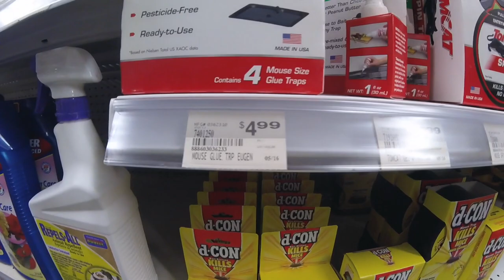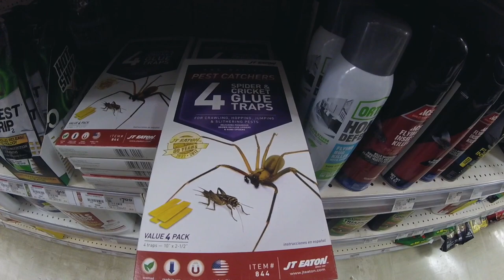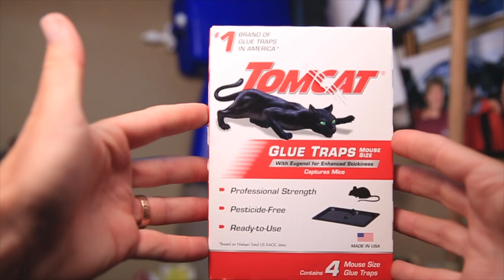How to kills spiders at my house | GUARANTEED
Tomcat Glue Traps for killing spiders from Amazon

🎧 MUSIC 🎧

1. Canon 7D Mark I & Canon 5D Mark III
2. Rode Video Pro Mic
3. SYRP Genie (time-lapse) & Magic Carpet Slider
4. DJI SPARK

Cya tomorrow.